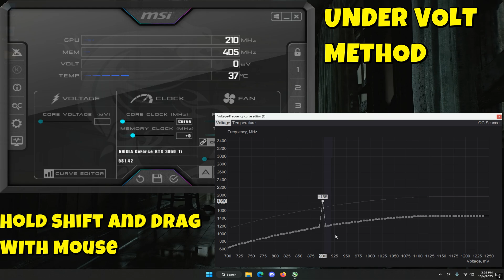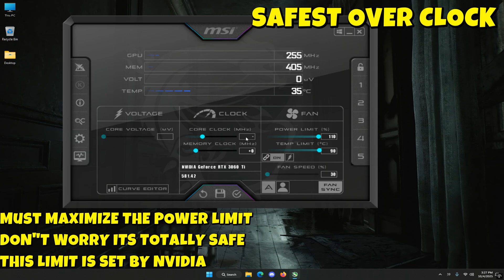RTX 3060 Ti | Stock vs Undervolt vs Safe Overclock | Power Save + Extra Performance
This benchmark compares the RTX 3060 Ti in three real-world scenarios: stock performance, undervolt for power saving with the same or better FPS, and the safest overclock settings that work even on non-OC versions. Discover how to reduce power draw, lower temps, and extend GPU life — all while gaining performance. Perfect for gamers who want efficiency without sacrificing frames.

System Specs:
CPU: Intel i5 12400F
GPU: RTX 3060 Ti Zotac Twin Edge LHR
RAM: 32GB DDR4 3200MHz (Eaget)
PSU: Thermalright 650W
Motherboard: Colorful H610H V21 EVO

Comparison Stock 00:00
Comparison UNDER VOLT00:10
Comparison OVER CLOCK 00:20
UNDERVOLT METHOD  0:27
OVER CLOCK 1:15